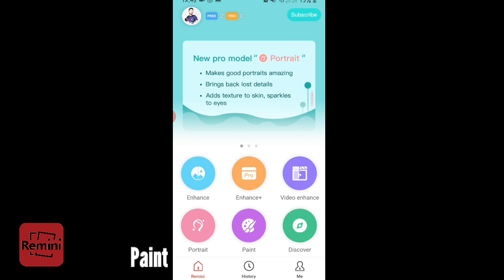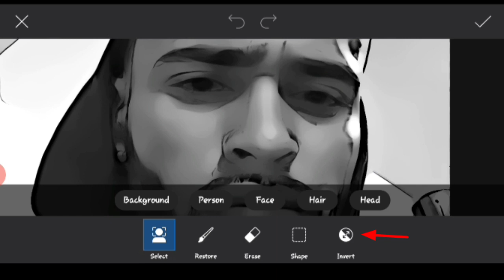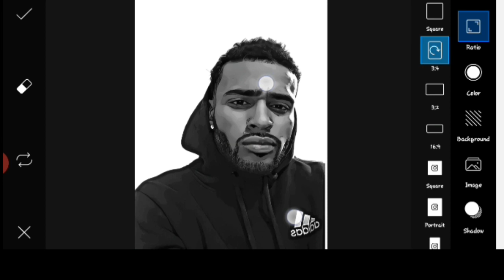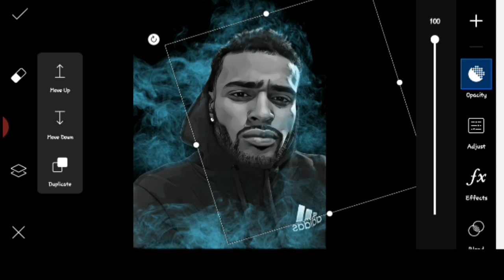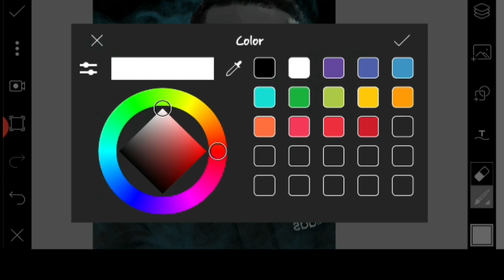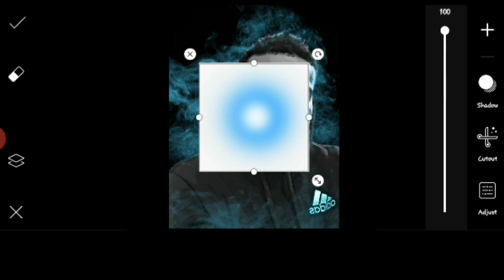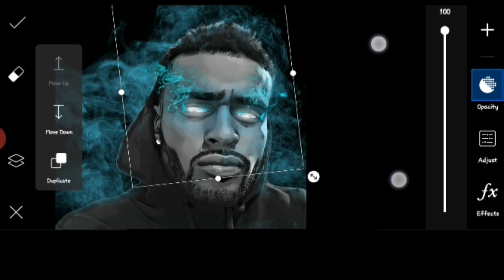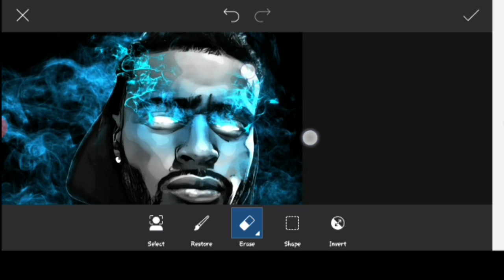How I Edit GLOWING/SMOKE EYE EFFECT In PICSART & REMINI | EASY TUTORIAL| New Trending 2020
Today's Topic : PicsArt Glowing Eye/Smoke Effect